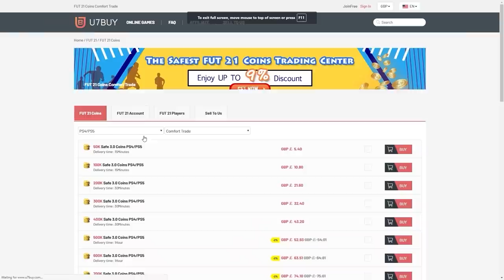Bin off FIFA 22 - I've found something better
Cancel your FIFA 22 pre order, I've found something better